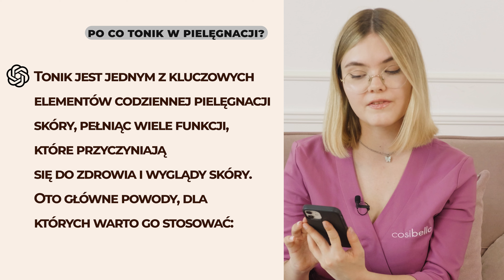Jakie funkcje pełni tonik do twarzy? Czy trzeba go używać? Co chat GPT mówi o tonizacji? | Cosibella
W dzisiejszym filmie sprawdzę, czy chat gpt mówi prawdę na temat toniku. Odpowiem na pytanie, czy należy stosować toniki do twarzy. Dowiesz się również, jaki tonik wybrać i jaki sprawdzi się do cery tłustej, czy trądzikowej, a jaki do cery suchej. Podpowiem Ci, jak wybrać najlepszy uniwersalny tonik do twarzy, który przywróci właściwe pH skóry. Znajdzie się też kilka polecajek kosmetyków dostępnych na Cosibella, takich, jak: SkinTra - tonik prebiotyczny, Anua - 77% tonik z pstrolistką, czy tonik nawilżający do twarzy Round Lab z ekstraktem z brzozy. Zapraszam na film! Paulina Szybisty (Cosibella)

SkinTra - Everything What Your Skin Will Love - Prebiotyczny Tonik Pielęgnacyjny - 100ml
TIRTIR - Milk Skin Toner - Nawilżający Tonik z Ekstraktem z Ryżu - Mini - 50ml
Round Lab - Time Deal 1025 Dokdo Toner - Wygładzający Tonik do Twarzy - 200ml
Isntree - Green Tea Fresh Toner - Łagodzący Tonik z Zieloną Herbatą - 200ml

00:00 - Czy tonik jest niezbędny w pielęgnacji skóry?
00:38 - Co mówi chatGPT o toniku i czy jest to prawda?
6:57 - Polecane toniki

Jeśli potrzebujesz pomocy w doborze odpowiednich kosmetyków skonsultuj się z naszymi kosmetologami, którzy pomogą Ci w znalezieniu najlepszych rozwiązań dla Twojej cery

Wystąpili: Paulina Szybisty, Cosibella
Produkcja i montaż: Jakub Ostrowski, The Brand Building Agency
Muzyka: Artlist